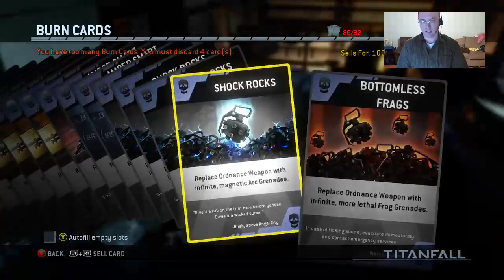Titanfall - Frontier Defense, will it be a 3 star night?... 1/3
Hittin up Frontier Defense again, it is such a great addition to the playlists, and of course another d/c at the end... (Original Air Date 11/13/14) -- Watch live